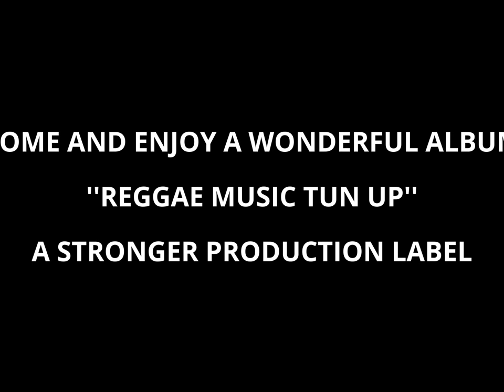PAUL ELLIOTT HONORED BY THE GREATS IN MUSIC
Paul ''The Chosen One '' Elliott is honored by Reggae and Dance hall greats like Beenie Man, Ken Boothe, Burro Banton,Tony Curtis, Luciano, Peter Metro and many more.